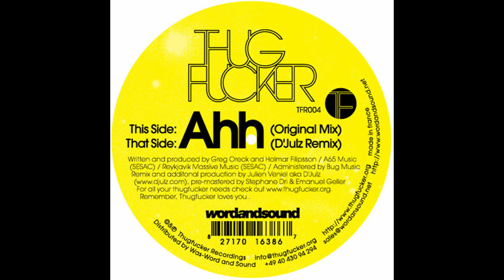Thugfucker - Ahh(Djulz mix)